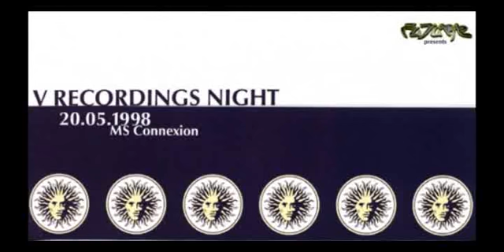future v recordings night dj bryan gee